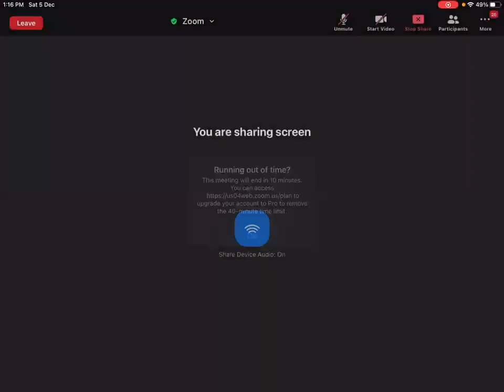IBA - BCAT Preparation - Math - Numbers Fractions Division - Lecture 1A by Sir Ahsan Abdullah Patel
Facebook/YouTube: O & A Level Math Add Math by Sir Ahsan Abdullah Patel